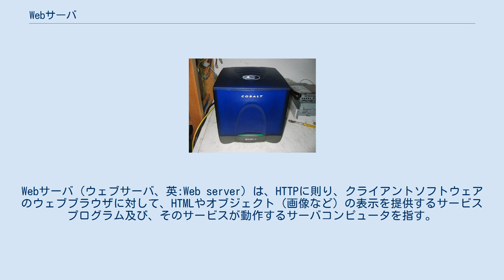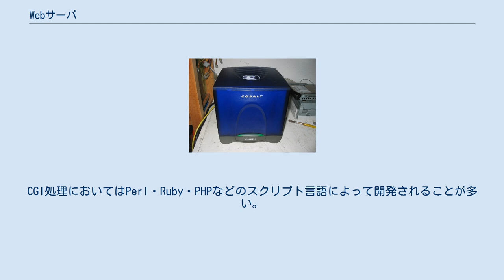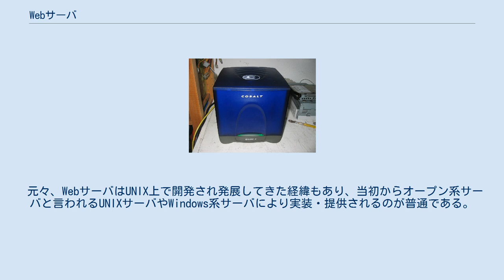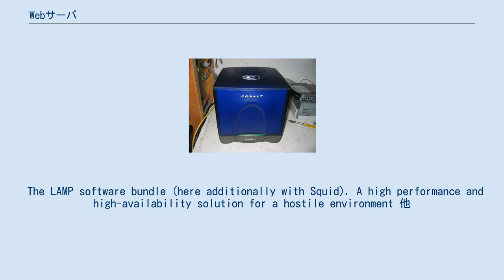Webサーバ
Webサーバ（ウェブサーバ、英:Web server）は、HTTPに則り、クライアントソフトウェアのウェブブラウザに対して、HTMLやオブジェクト（画像など）の表示を提供するサービスプログラム及び、そのサービスが動作するサーバコンピュータを指す。
 広義には、クライアントソフトウェアとHTTPによる通信を行うプログラム及びコンピュータ。
 クライアントであるウェブブラウザのURLにて指示された、Webサーバ内に存在するHTMLドキュメントの各種情報を、クライアントから接続されたHTTPに則ったTCP/IPソケットストリーム（HTTPコネクションと呼ぶ）に送信する。
多くの場合、クライアントのウェブブラウザとの間に複数のコネクションを張り、HTMLドキュメントとその配下の個々の情報ファイル（画像ファイル情報など）を並列して送り、処理時間を短縮してサービスを提供している。
 また、HTMLドキュメントに各種処理を組み込み、CGIスクリプトやJava Servlet（サーバ側で実行されるJavaプログラム）と呼ばれるWeb画面に連動した動的処理を行う事が可能である。
CGI処理においてはPerl・Ruby・PHPなどのスクリプト言語によって開発されることが多い。
 Java Servletにおいては、Javaによる動的処理の負荷を分散するため、Java Servletを処理する機能を別サーバに切り出し、Webアプリケーションサーバとして、垂直分散（スケールアウト）する事も一般化している。
 大規模なWebサービスを提供する場合、同じサービスを提供するWebサーバを並列して設置し、ロードバランサと呼ばれる各種ロジック（ラウンドロビン方式や処理中の負荷を計測して割り当てるサーバを決定するものや、サーバの性能を考慮して重み付けをする方式などが存在する）によりWebサーバへの処理を振り分ける装置を、Webサーバ群の前に置く事が多い。
 これにより、Webサービスを提供する際のサーバ故障に対する可用性・信頼性を確保する（疎結合クラスターの一種と定義される）。
 また、不特定多数のウェブブラウザ（クライアント）との接続を行うため、一般的にWebサーバ及びWebアプリケーションサーバにはDNSサーバとの連動設定を組み込む。
 サン・マイクロシステムズのSOHO向けWebサーバ Sun Cobalt Qube 3（2002年） 2015年時点においては、Apache及びその派生版である各ベンダのHTTP Serverが市場の4割、マイクロソフトのIISが市場の3割、nginxが2割弱を占める。
 元々、WebサーバはUNIX上で開発され発展してきた経緯もあり、当初からオープン系サーバと言われるUNIXサーバやWindows系サーバにより実装・提供されるのが普通である。
ただし、システム構成上の都合により、HTTPやFTP、TCP/IPが利用可能な汎用コンピュータにて動作させる場合もある。
 The LAMP software bundle (here additionally with Squid). A high performance and high-availability solution for a hostile environment 他